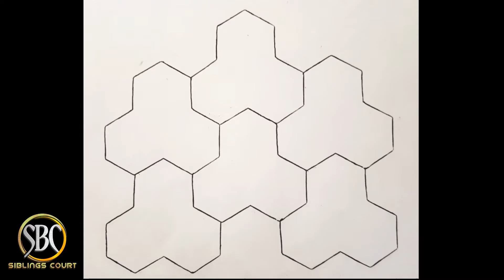3D paper designing |3d painting| 2020